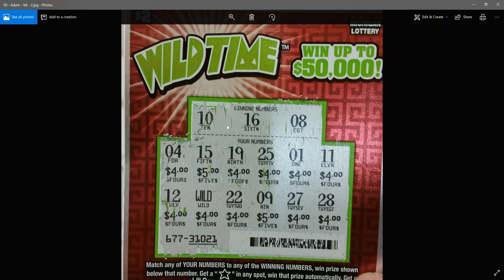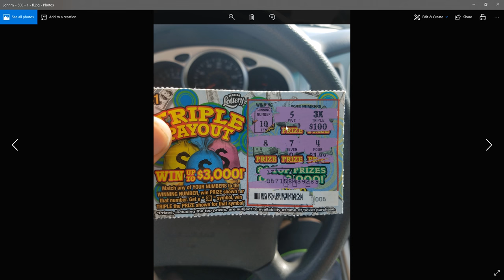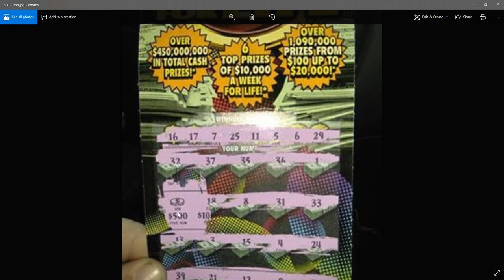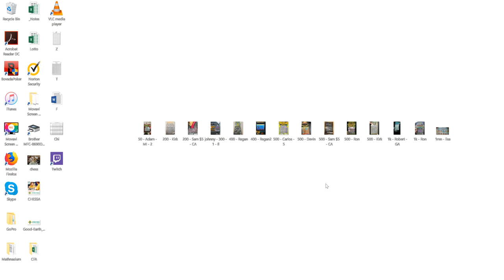13 BIG Winners!!! --- A 7 digit winner to boot! 🙈🙉🙊